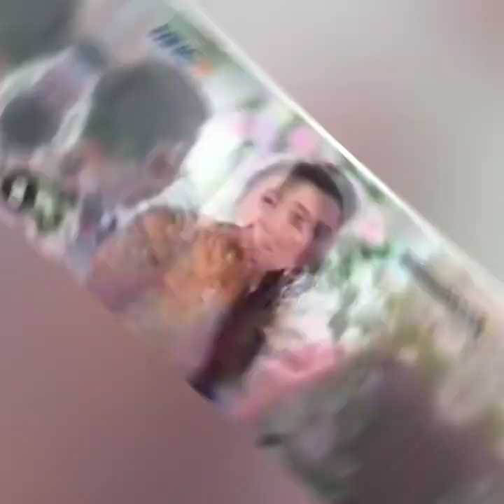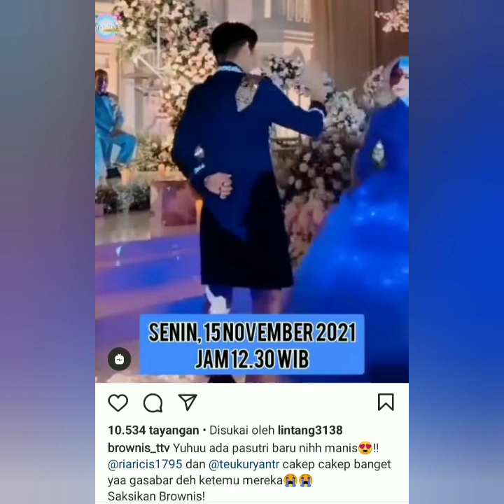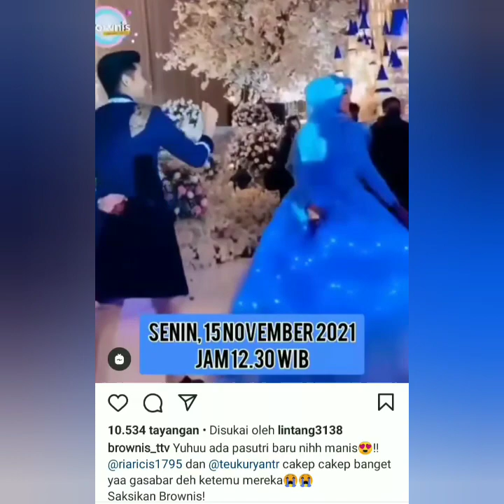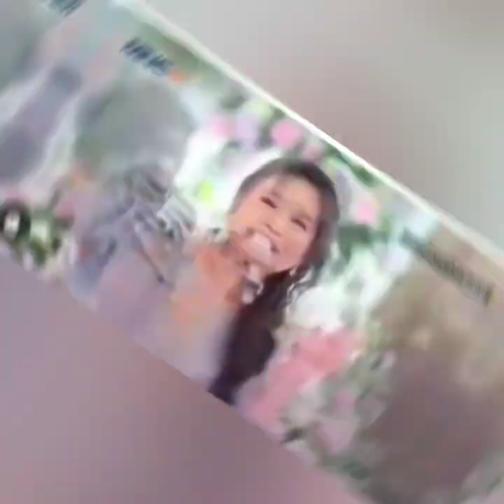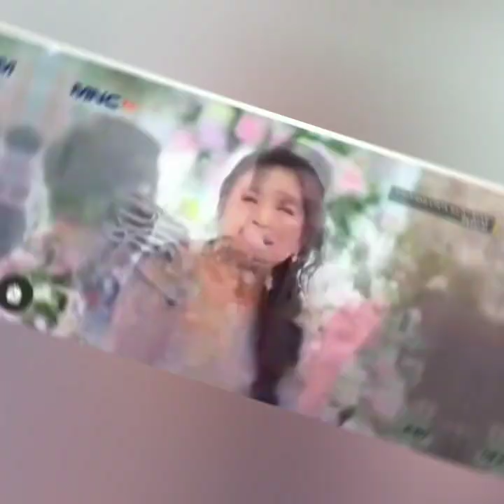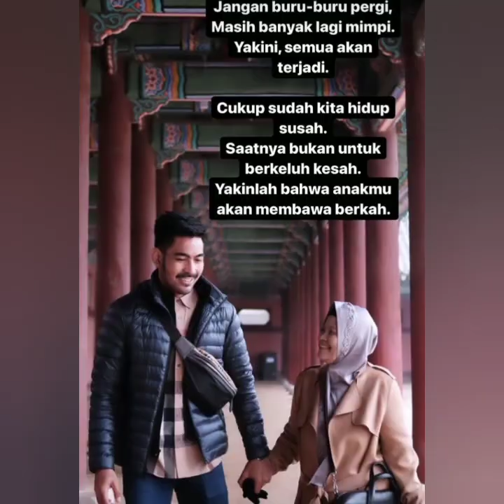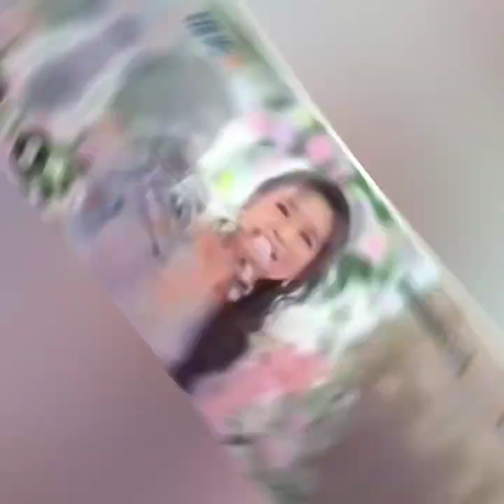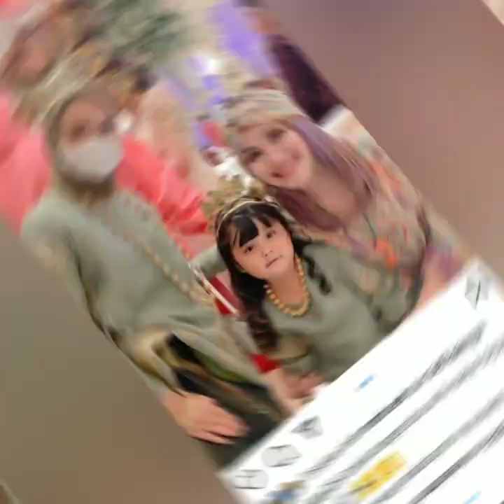4 Informasi terbaru ayutingting hari ini, ada kabar sedih dari Robby Purba coba lihat ini